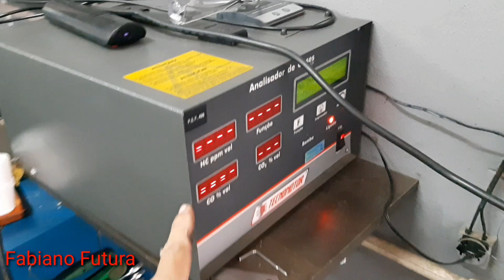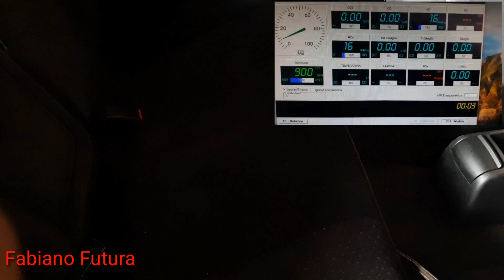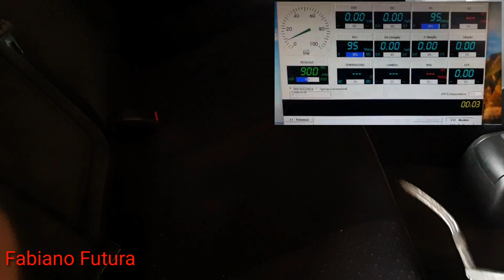Dica como encontrar cheio de gasolina com analisador de gás